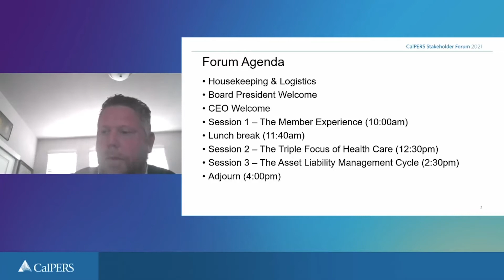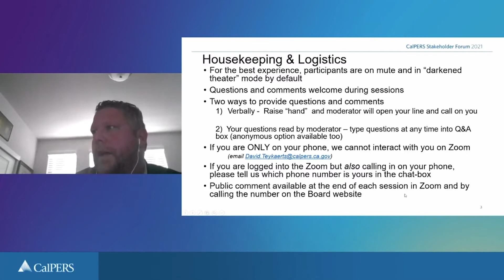1-Board of Administration Stakeholder Forum - Welcome & Opening | January 20, 2021